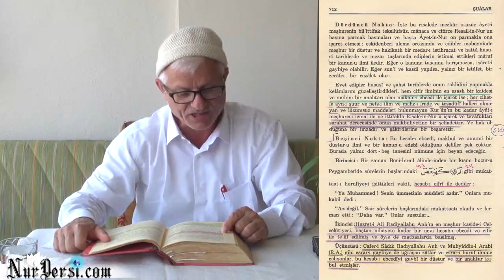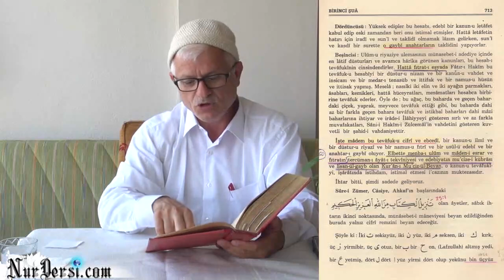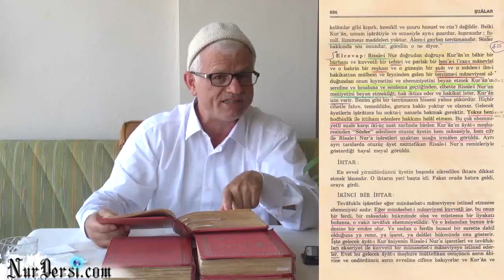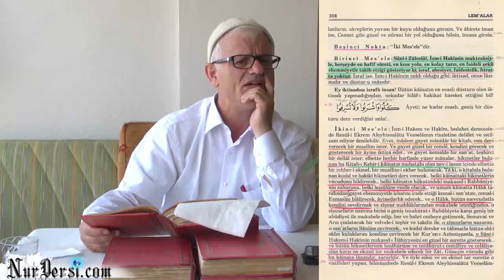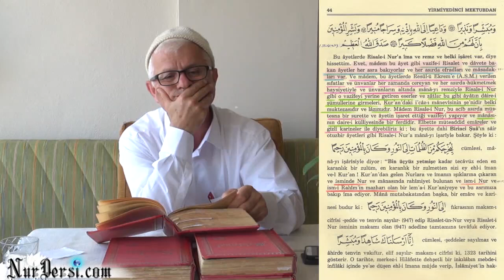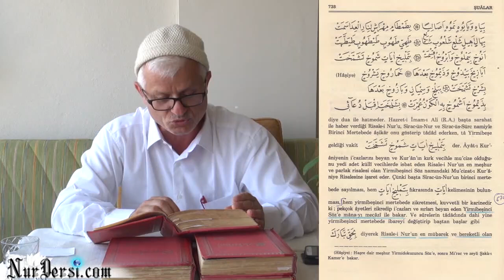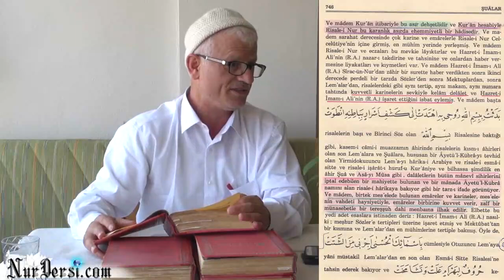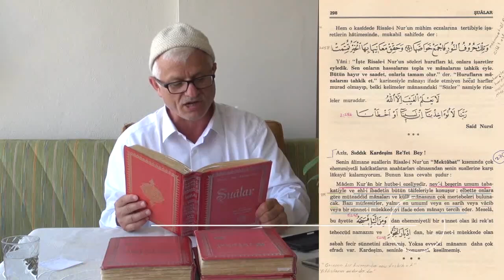Kur'an ve Risale-i Nur (Birinci Şu'adan)